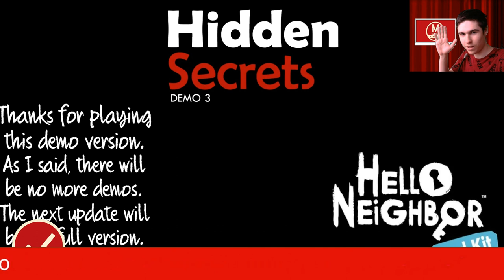Hello Neighbor Mod Kit №8 - Hidden Secrets (Demo Build 3)